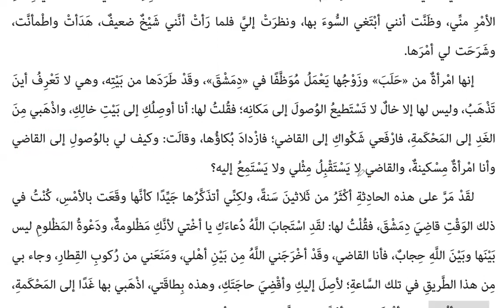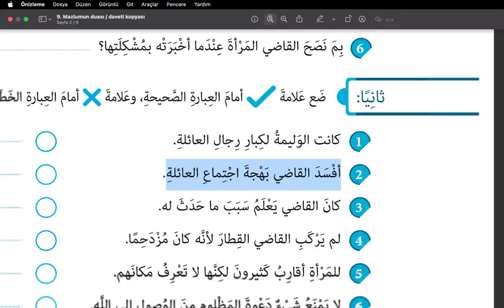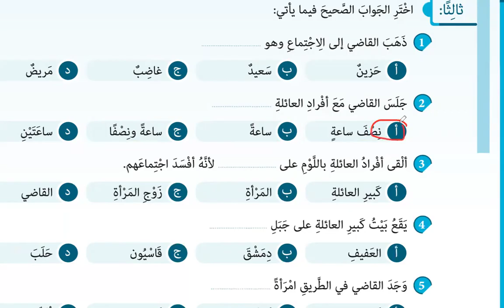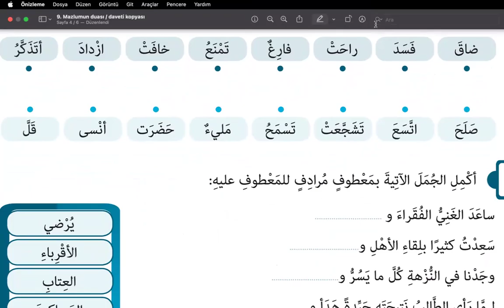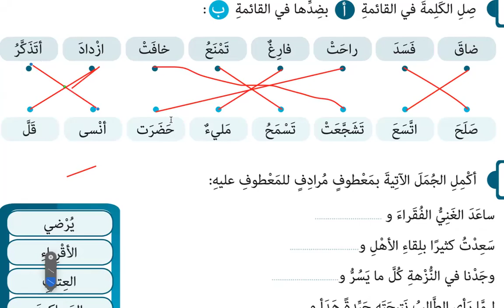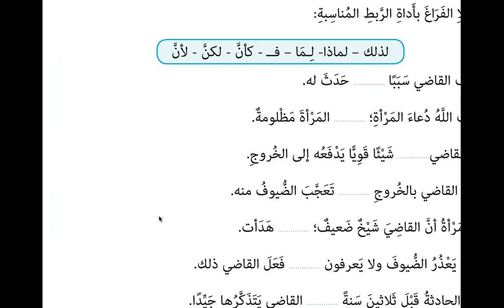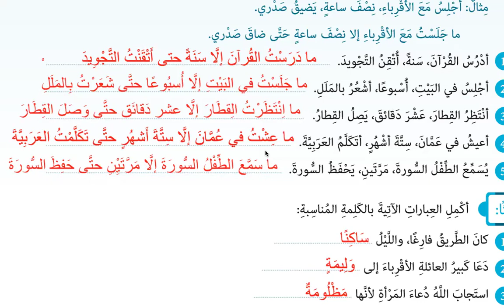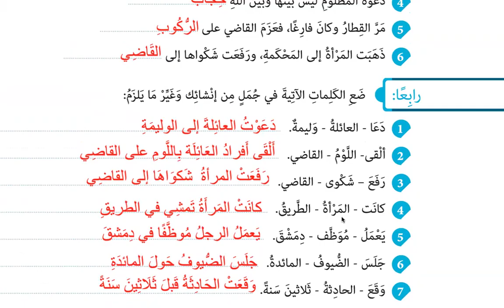9. Mazlumun Duası / دَعوَةُ المَظْلُومِ Metni ve Alıştırmaları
9. Mazlumun Duası / دَعوَةُ المَظْلُومِ Metni ve Alıştırmaları

Tercüme dersleri
دروس الترجمة
Translation lessons
arabic teaching